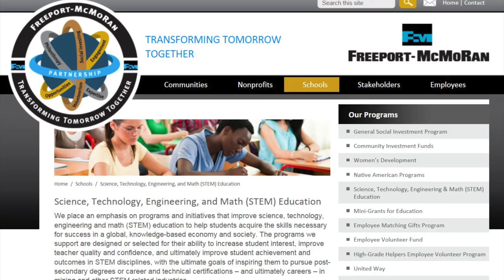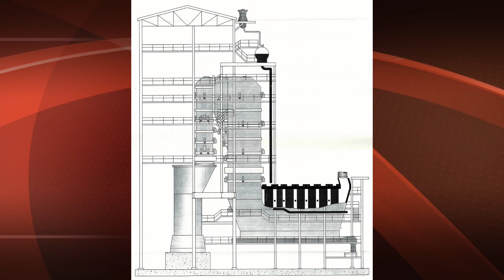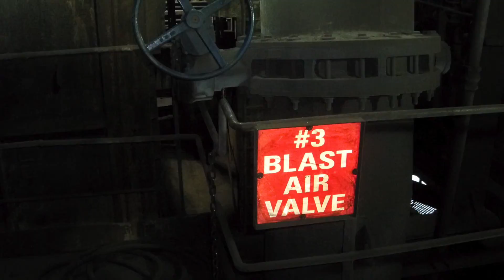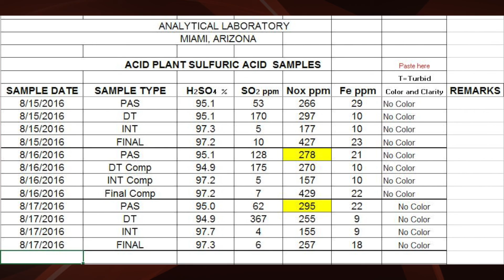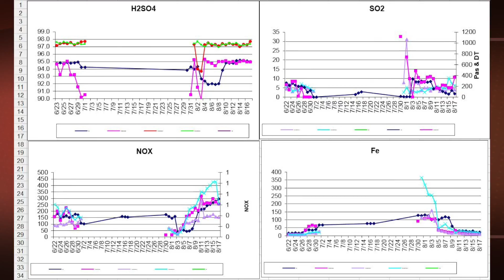Smelter 101 for Visitors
An inside look at Freeport-McMoRan's Smelter in Miami, Arizona, one of only three copper smelters in the United States and the only one in the world certified by the International Standards Organization for its Quality Management program. The Miami Smelter has been operating since 1915.

This video was produced from script to screen by Jonathan Ward.